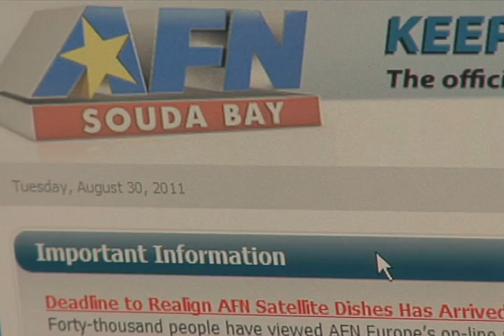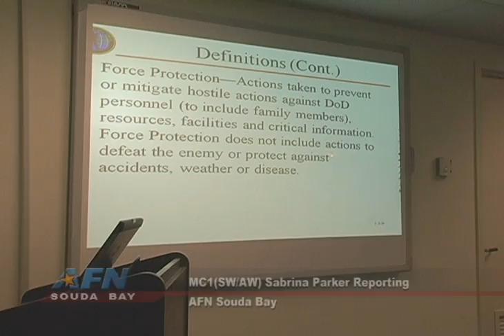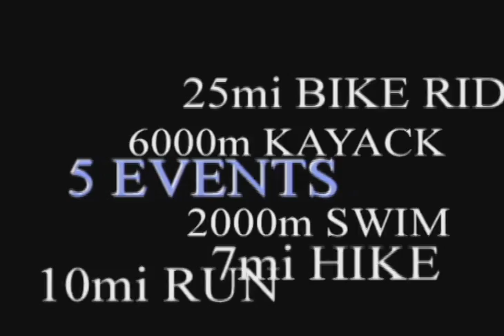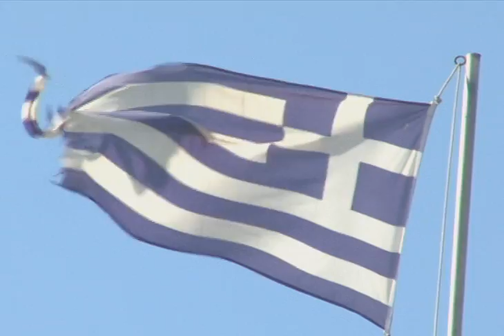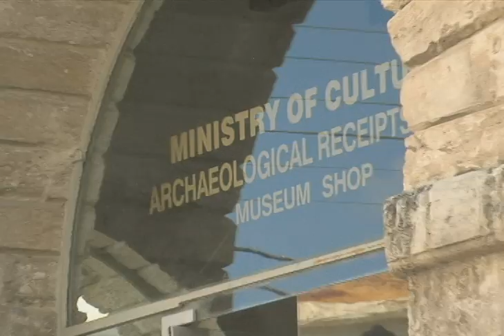Souda Bay Newsline September 6, 2011